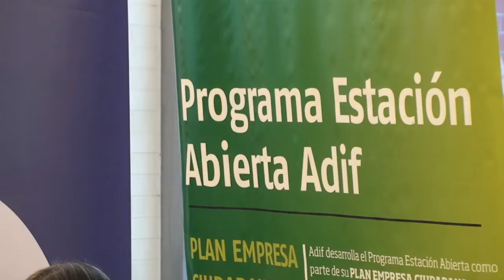¡Próxima Estación: Música! - Banda Enseñanzas Elementales y Sinfónica Conservatorio “Amaniel”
Resumen del primer concierto del ciclo ¡Próxima Estación: Música! 2015 en la estación de Adif de Puerta de Atocha ofrecido por los alumnos del Conservatorio Profesional de Música "Amaniel" de Madrid.